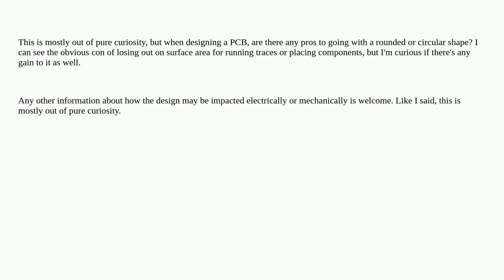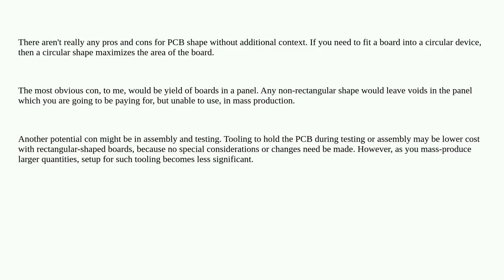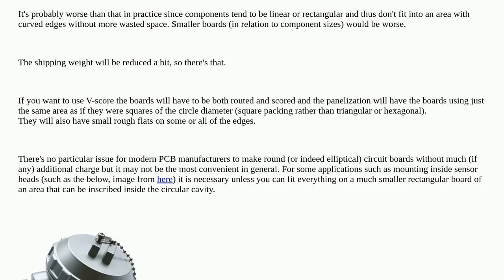Electronics: Pros and cons to round PCB design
Pros and cons to round PCB design

A special thanks goes out to the community

  pcb-design pcb circuit-design